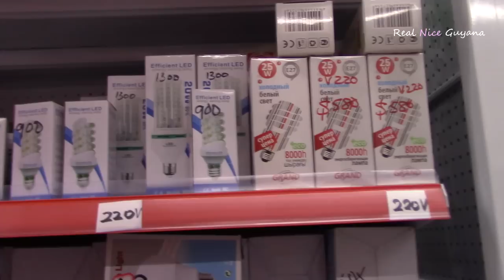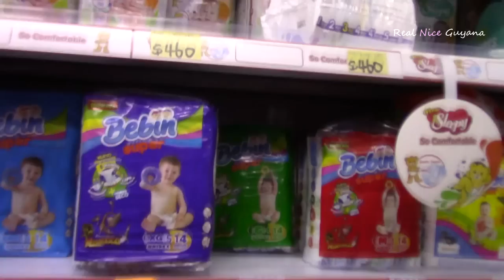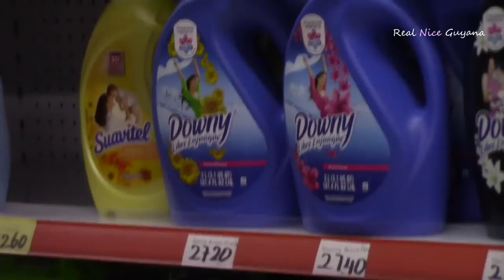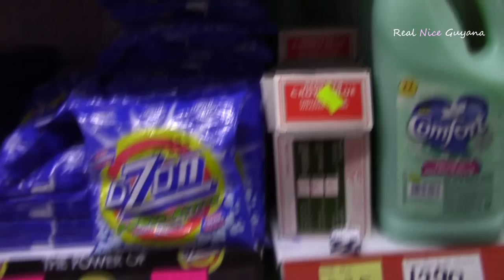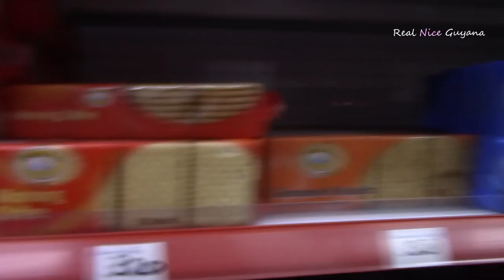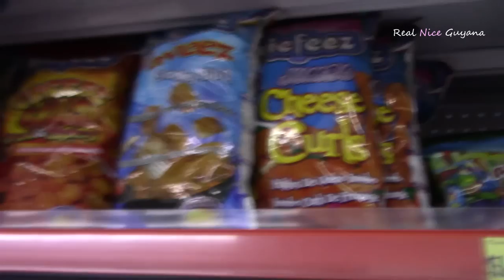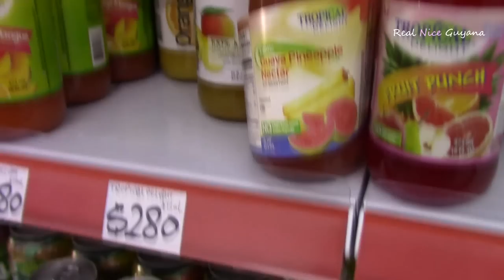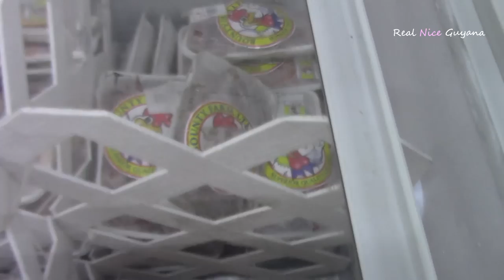Chinese Store in Felicity area East Coast Demerara Guyana (HD)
There are lots of Chinese stores now, see the items and prices in this video.